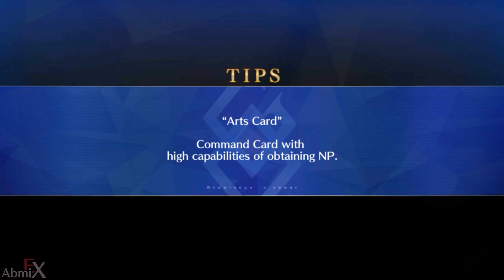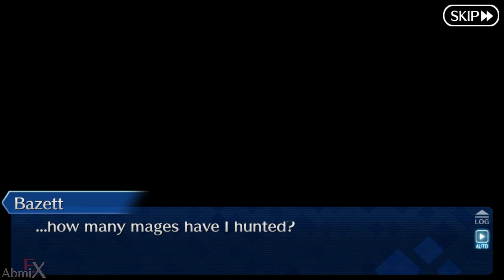(Fate/Grand Order - NA) Manannan Souvenir Valentines Full Story